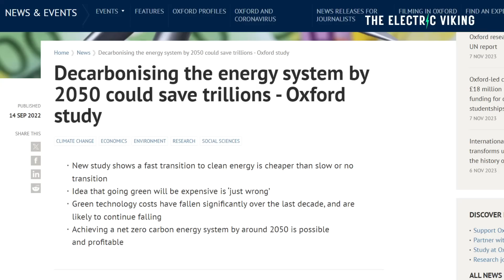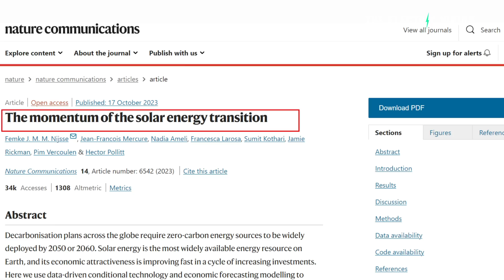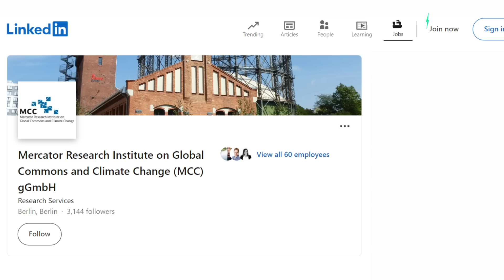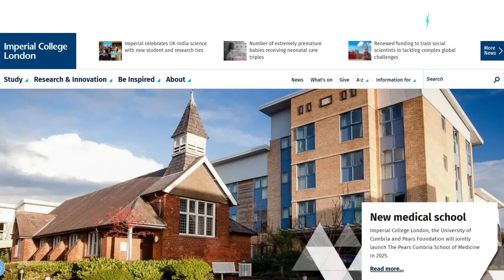Solar energy on track to destroy fossil fuels as world passes ‘tipping point’